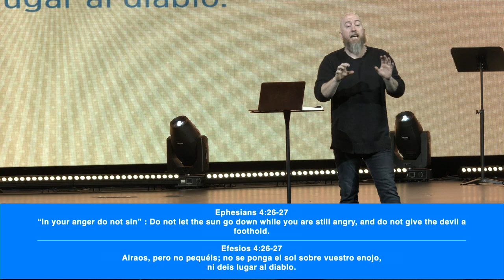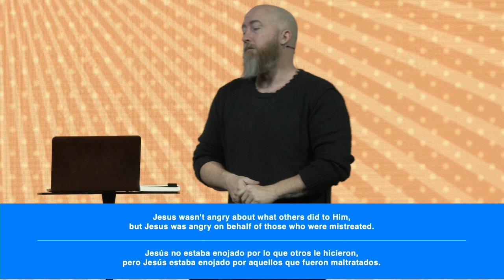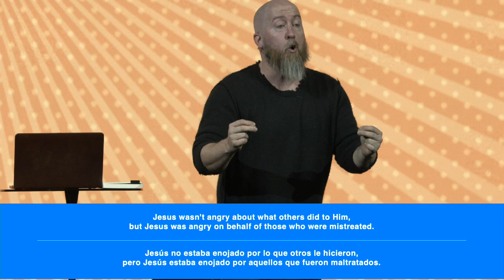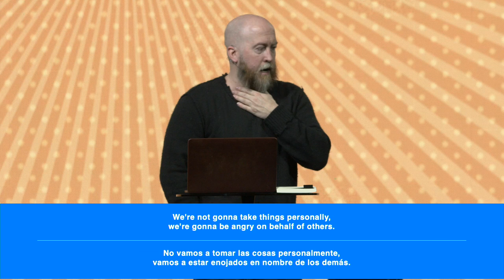Be Angry, Sin Not | EMOJIONS | Pastor Mike McKelvey | Family Church NY